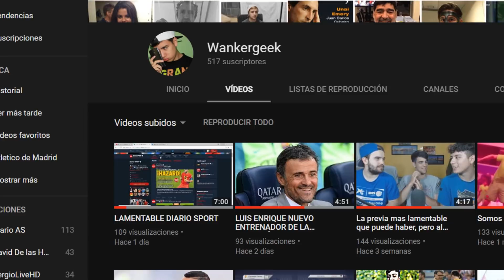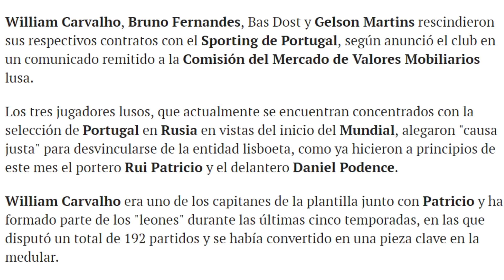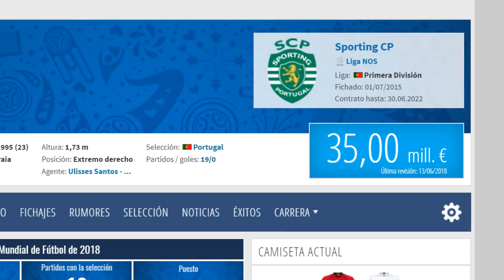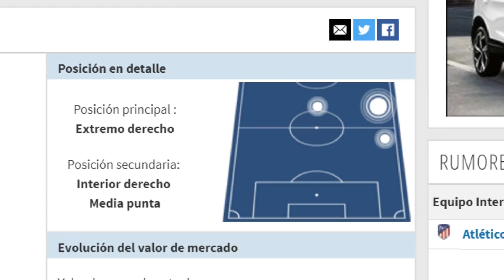GELSON MARTINS A PUNTÓ DE FICHAR POR EL ATLÉTICO DE MADRID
El jugador del Sporting de Lisboa, Gelson Martins, está cerca de incorporarse al club rojiblanco, por tan solo 15 millones, aqui comentaremos un poco el traspaso.